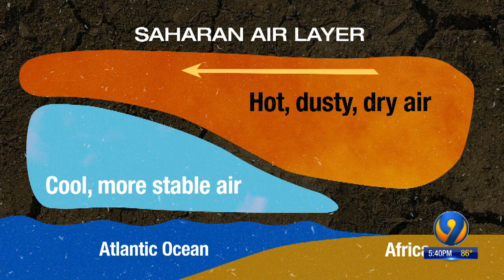How the Sahara desert is impacting hurricane season in our area